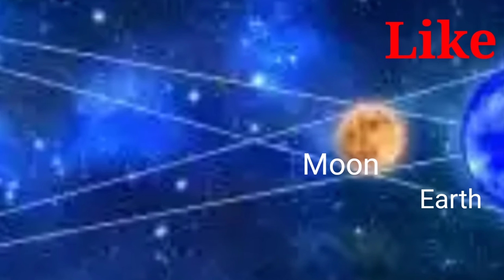Surya grahan 21june 2020 /surya grahan facts # क्या है Scientific reason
In this video you will know about why sun eclipse occur
What is the actual reason according to science